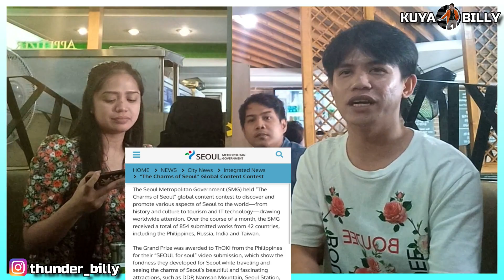We Won Grand Prize at Charms of Seoul (Reacting to our Video and the Shooting process)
In this Video, we talked about all the process and the experience we had while shooting the video. LAhat ng mga lugar na pinuntahan namin, ang hirap n dinanas namin at anu ang naging reaksyon namin sa result.